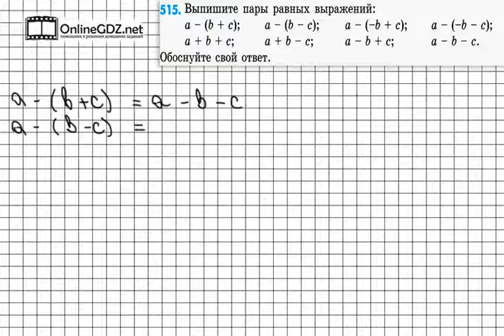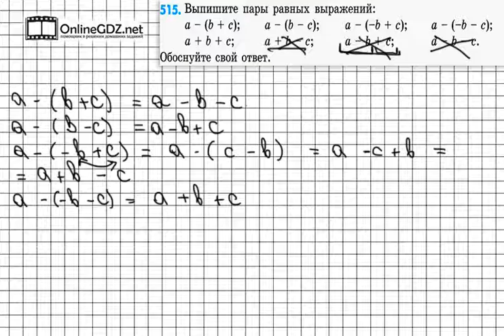Задание № 515 - Математика 6 класс (Зубарева, Мордкович)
В задании 515 вам нужно среди представленных выражений найти пары равных выражений. А для этого придется немного порассуждать. Обращайтесь к нашему видео-решению, если хотите выполнить домашнее задание на отлично.